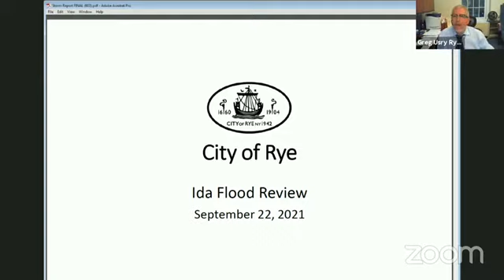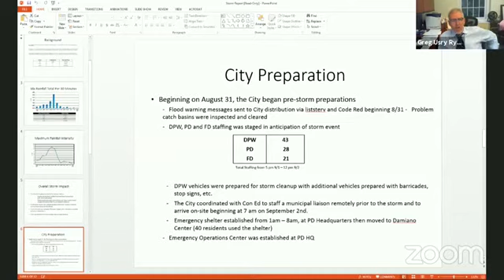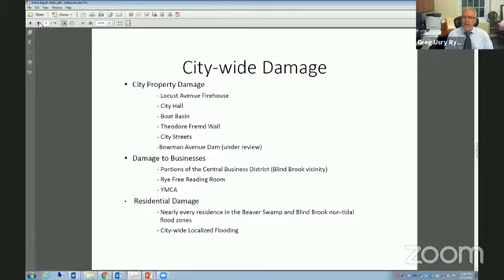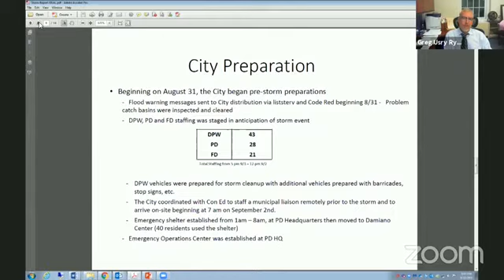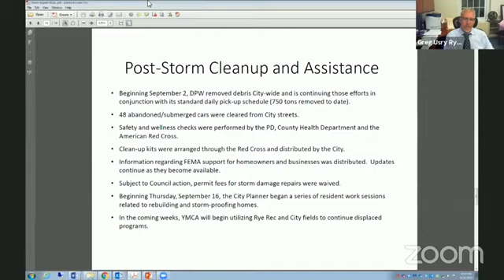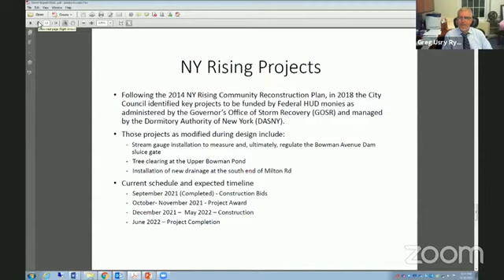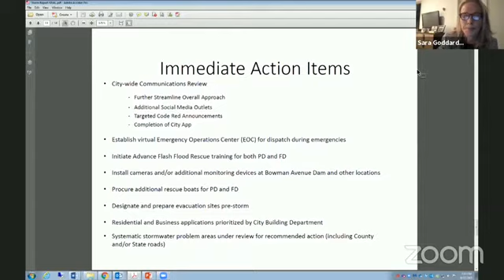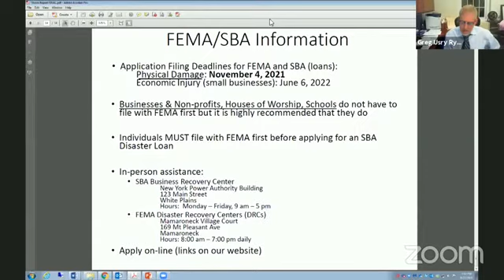Preliminary Tropical Storm Ida Report - Rye City Council September 22, 2021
ryeny 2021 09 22 City Council 205 5930